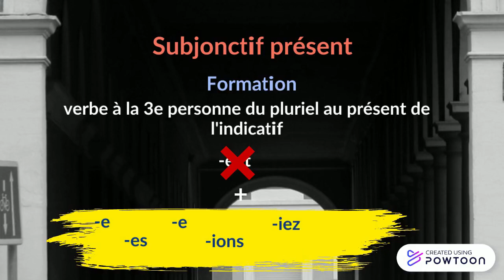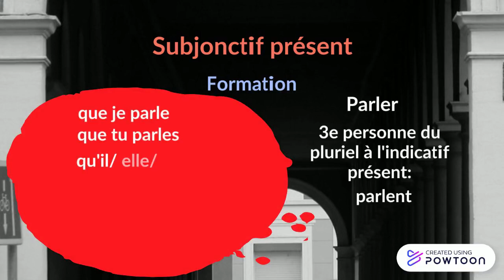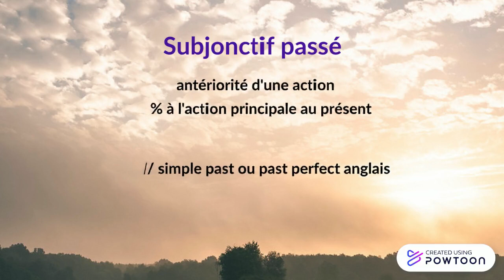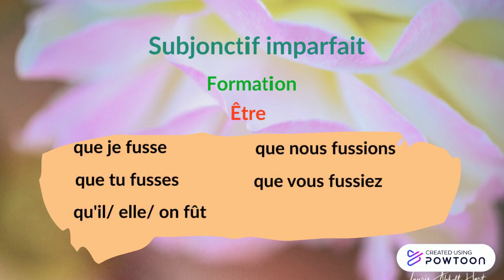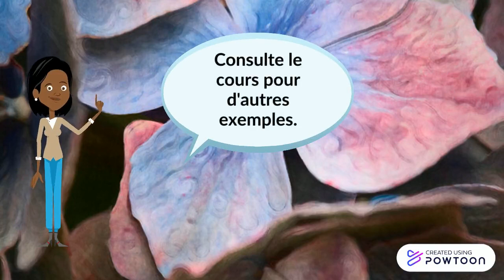Les temps du subjonctif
Cette vidéo explique l'emploi des quatre temps du subjonctif français: le présent, le passé, l'imparfait et le plus-que-parfait. Elle explique aussi comment conjuguer les verbes à chacun de ces temps.